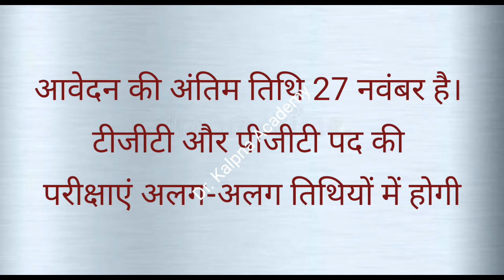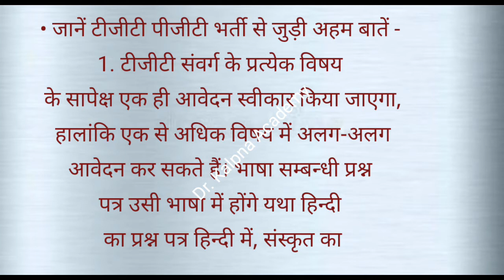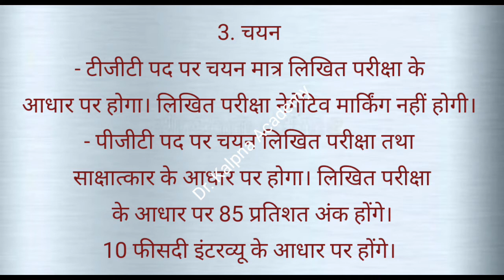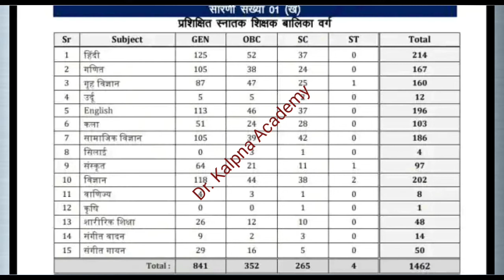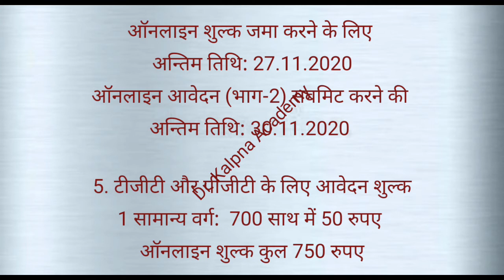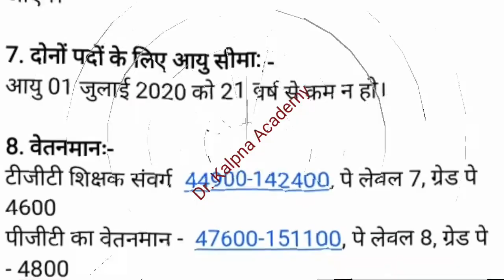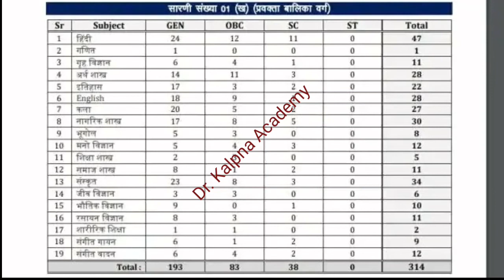TGT/PGT भर्ती 2020#प्रशिक्षित स्नातक शिक्षक (TGT)प्रवक्ता (PGT)tgt pgt vacancy in up 2020